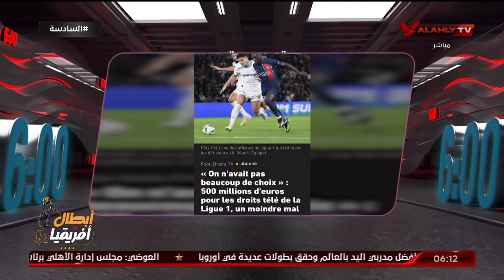الحلقة الكاملة | السادسة مع أحمد سمير | بتاريخ 15-7-2024